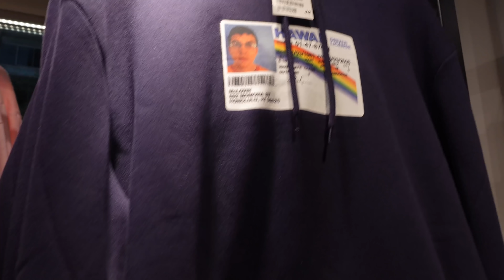Black Friday Vietnam (4K) 🇻🇳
skip 10 mins to see just the shopping!  We didn't buy anything .

Bitcoin:       3Lt2MYofxvYGmcwa8tkxCCwcNr9K35kvFp

Ethereum : 0x11D2c9f5f9E9ABa970a1E45E99F37032a1779c38